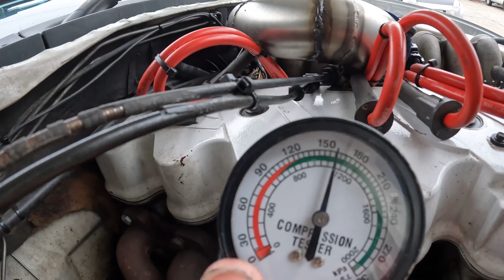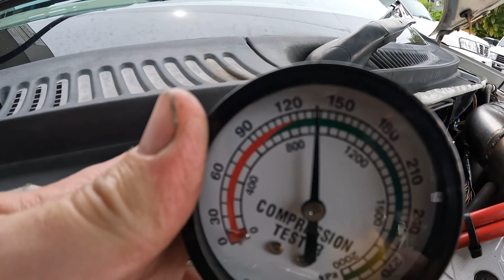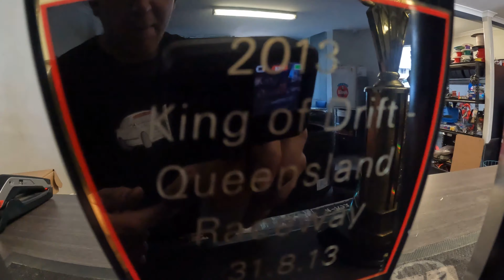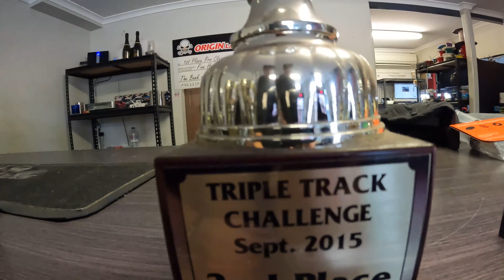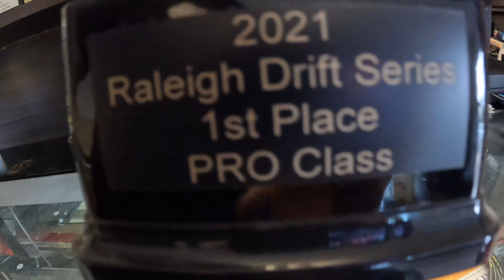TURBO ISSUES | AU FALCON | SE43